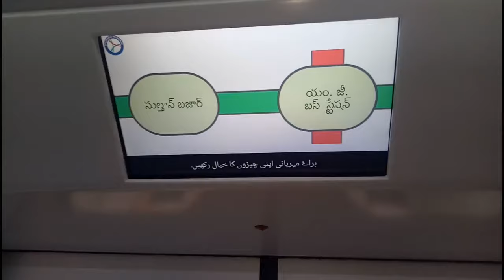Metro rail full details in telugu|metro train in hydrabad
metro train, metro rail,metro train full details telugu vlogs